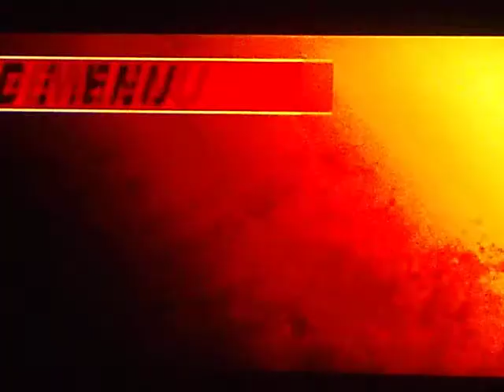Street fighter 3rd strike Chun li vs Ibuki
Chun li vs Ibuki one on one fight match